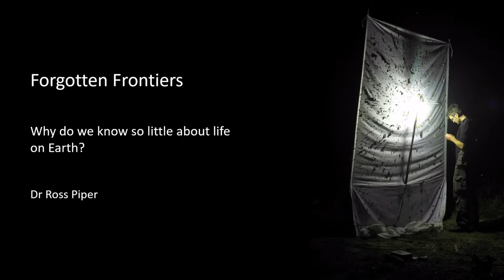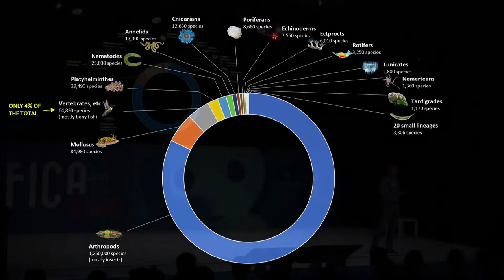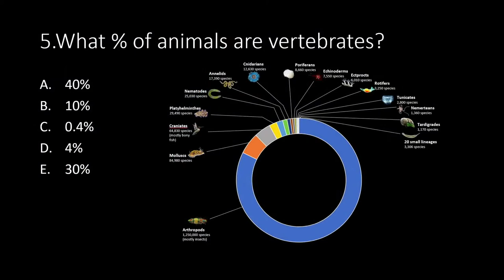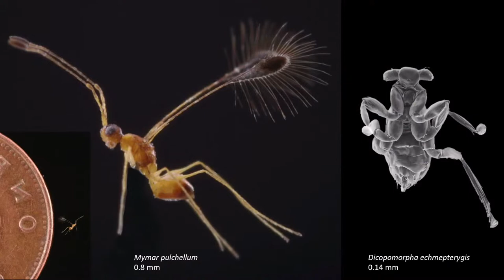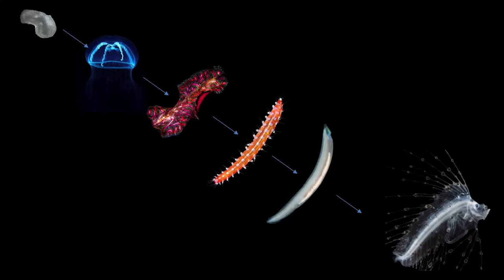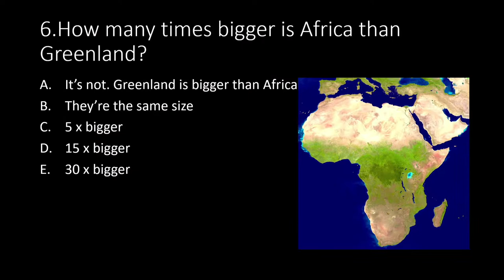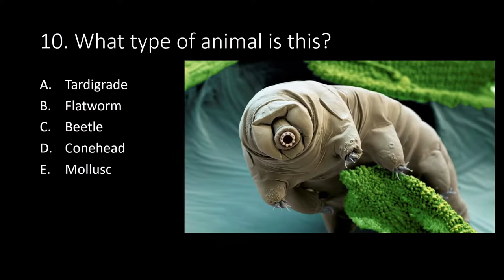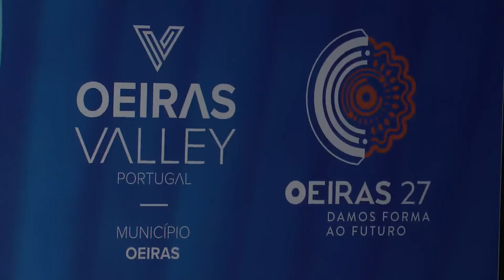Animal Earth - The Amazing Diversity of Living Creatures with Ross Piper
FIC.A | transmissão ao vivo do Auditório Oeiras Valley

The animal kingdom is staggeringly diverse, but the animals that most easily spring to mind – the tigers, elephants, eagles and crocodiles, or perhaps amphibians, fish, insects and even humans – account for only a tiny proportion of known species. What’s more, there are estimated to be many tens of millions still unknown to science.

Animal Earth is an unbiased tour of this world, highlighting the bizarre appearances, hidden lives and mostly small scale of the creatures with whom we share our planet. The bewildering number of animal species are all offshoots from a relatively small number of lineages, all sharing a common body plan and evolutionary history. This book provides a broadly equal summary of each of these thirty-five lineages, and is structured according to the latest research on the evolutionary relationships of the animals.